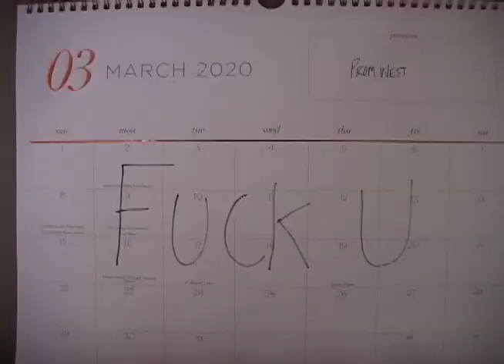A Day in the Life of a Quarantined College Student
A music video but also not. 10 days down, many more to go. Stay home.

Song: Freakin' Out On the Interstate - Briston Maroney

Shot on my VX2100